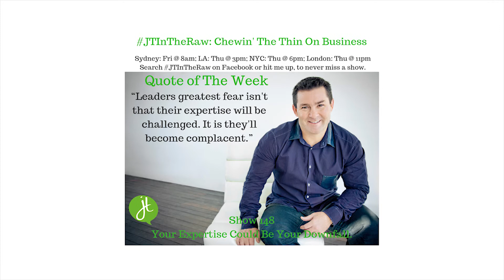Your Expertise Could Be Your Downfall | Justin Tamsett | JTInTheRaw Show 148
Justin Tamsett of Active Management talks about why your expertise could be your downfall

JTInTheRaw Your Weekly Business Development Show
I chew the thin on business – small business, large business, management of business and any industry business.  Making you think and do different in 2019.

Justin Tamsett is a fitness business coach and mentor, podcaster and owner of Active Management.

Are You A Fitness Business Owner, Manager or Entrepreneur Who Wants To Think And Do Different To Your Competitors?  At your fingertips are resources for you to get your brain ticking over. The result will be you can travel more, have greater financial security, better work life balance, personal happiness & a STRONGER business.